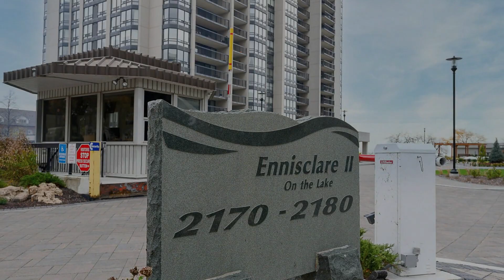Oakville On Condos for Sale. Check this Oakville Ontario Condo for Sale on the shores of the Lake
Look here for Oakville On Condos for Sale. Check out this Oakville Ontario Condo for Sale on the shores of Lake Ontario. Downsizing and looking for that prestigious condo address in an award winning gated Oakville lakefront location? Have you ever wondered what it would be like to be looking out from your living room to a beautiful harbour filled with sailboats? Wouldn’t it be nice instead of looking out at a snowy driveway painfully deciding when to shovel that your big decision is to either go for a swim in an awesome indoor pool staring out to Lake Ontario, slip into the hot tub or consider multiple other options…all without putting on your hat and coat?
Several suites to consider including off market. Schedule your private showing now.